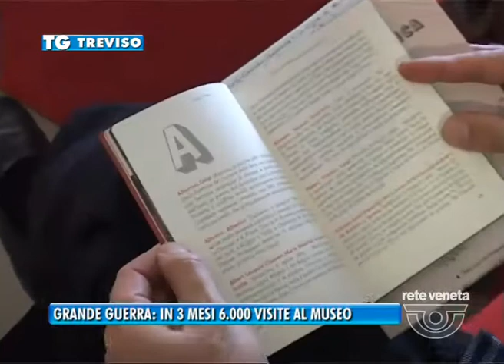24/04/2015 - GRANDE GUERRA: IN 3 MESI 6000 VISITE AL MUSEO DI CENEDA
TREVISO TG (venerdì 24 aprile 2015) - E se domani sara’ il settantesimo anniversario dalla fine del secondo conflitto mondiale esattamente tra un mese inizieranno i 4 anni di commemorazioni dedicate ai 100 anni dalla grande guerra. Eventi che oltre che culturali avranno importanti risvolti turistici ed economici